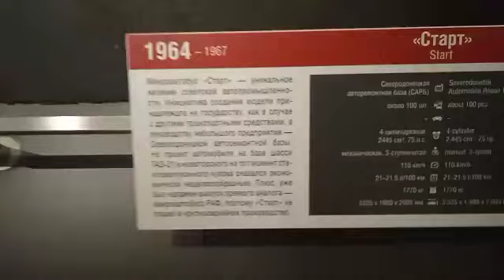КАВГАЗ АСИРАСИ ФИЛИМИ 2 АКТИЁРИ ВА АКТРИСАСИ МУЗЕЙДА